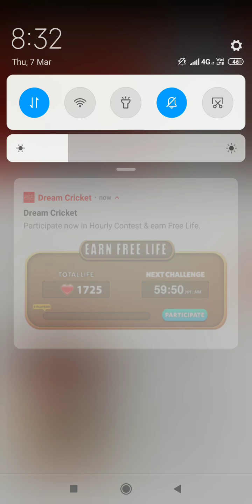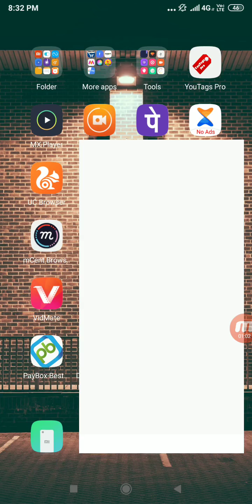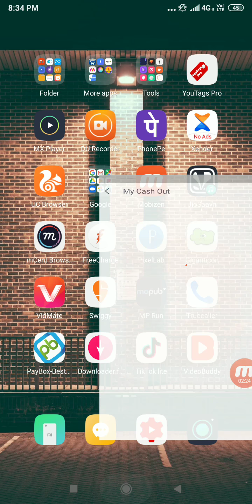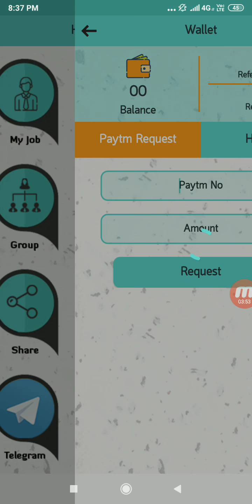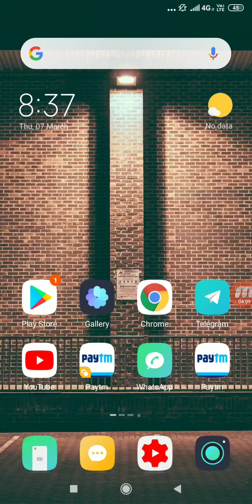3 मिनट में ₹18 का पेटीएम कैश कमाओ बैठे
Best Earning App 2019 || big Loot Paytm Cash